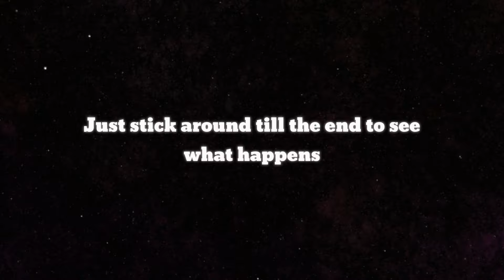We Encountered the Most Toxic Neon and We Destroyed them! (Valorant)